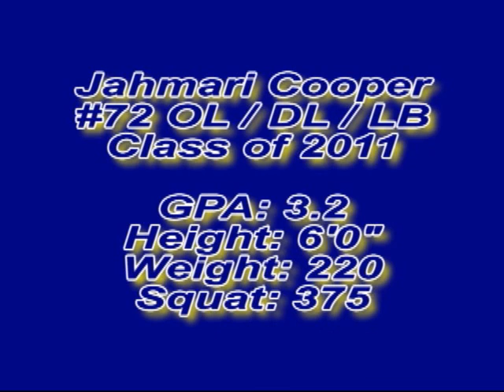Jahmari Cooper Class of 2011 Football highlight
Jahmari Cooper Class of 2011 Football highlight for the 2009 Season Riverdale Baptist High School in Upper Marlboro Maryland Football #72 DE LB OL